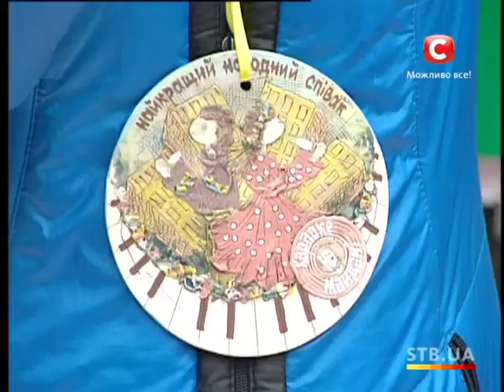Караоке на майдане в Киеве - Караоке на майдані - Выпуск 788 - 19.01.2014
«Караоке на майдані» - полюбившееся всем музыкальное шоу страны с первых же телепоказов. Оно уже давно завоевало звание народного телешоу. Правила игры в нем очень просты. Чтобы победить необходимо - желание победить, владеть хорошим и сильным голосом, а также харизмой, дабы, зачаровать аудиторию, побудив её поддержать вас своими тёплыми аплодисментами и, конечно же, материальными средствами, что немало важно для победы в этом шоу.